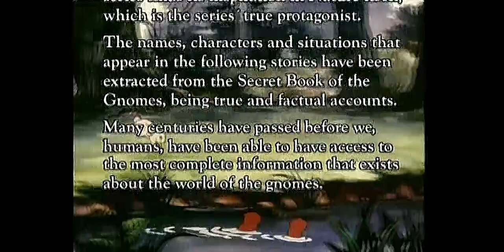David the Gnome (English) - 15 - A Hole In The Sky | Full Episode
In a dream, Millius astral travels to the stratosphere and discovers a hole in the Earth's protective ozone.  Alarmed, he asks David and Tomte to take a research trip.  Trumpeters herald their departure in a stratospheric balloon.  A gathering of Gnomes bid them good-bye. As they ascend high into the atmosphere a tornado blows them off course, caring them away to Patagonia.  When they collide with a sun blind condor, David guides the disoriented bird to safety as Tomte crash lands the balloon and gondola in a lake.

Travel to the incredible world of the Gnomes and learn to love and respect nature, without forgetting that nobody is better for being bigger.